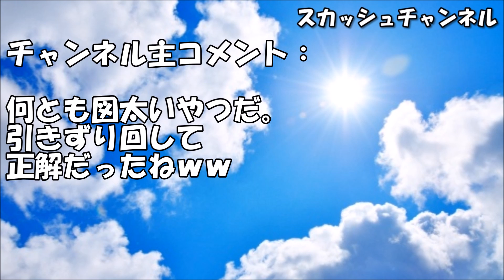ﾊﾟｰﾄ先同僚に何度も足にされてた私「用事優先だけど良い？」同僚「ＯＫ」→同僚「…あの、あとどれ位で用事済むの？」私「次でﾗｽﾄ★」私が向かった先に同僚驚愕w【スカッとする話】 【スカッと】